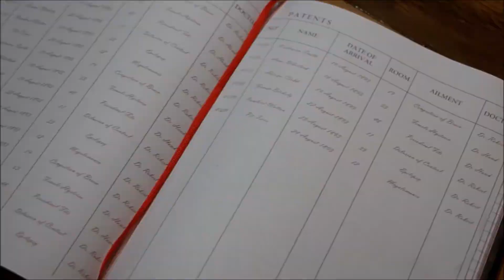Cuckoo Land Trailer (2017) By James Wright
A 2 minute stopmotion animated film trailer created for my Final Major Project, in my 3rd year studying ‘Creative Arts for Theatre & Film’ at UCA Rochester.
Based on 'The Birds' by Aristophanes.

Voice Cast
Guard 1: Leigh Osborne
Guard 2 : Nigel Adams
Nurse: Charlotte Dean
Dr. Robert: Steve Wright
Pit: James Wright
Servant: Steve Wright